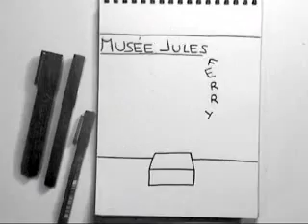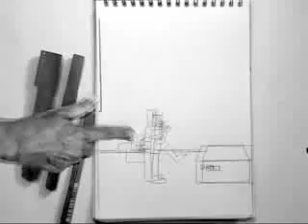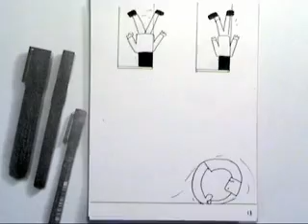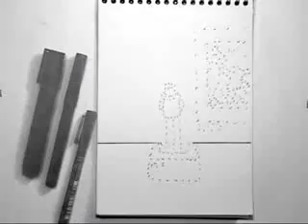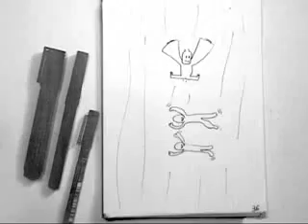EN VIE ENVIE 4EME